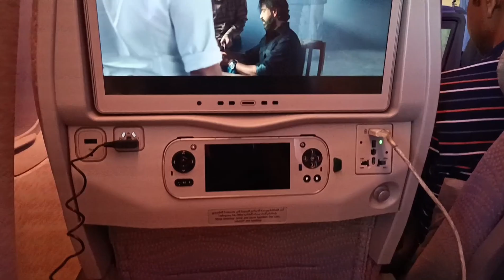New Delhi To Dubai✈️ Trip Vlog | Dubai Vlog 1 | India To Dubai Emirates Flight | Like & Subs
In this video we travel rajdhani express from Mathura to Jaipur in Indian Train Simulator New Update

Dubai vlog on Emirates flight
first international travel from new Delhi to Dubai
new Delhi to Dubai vlog
Dubai vlog
Burj khalifa top
visit Burj khalifa
indian train simulator
how to download indian train simulator
train simulator
indian train simulator gameplay
how to download trainz simulator
Tejas Express
Tejas rajdhani express